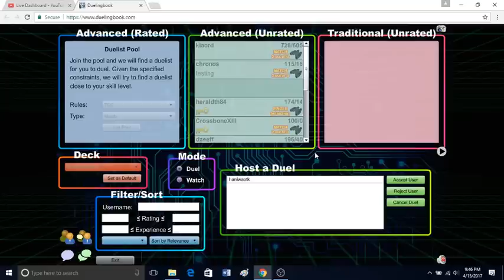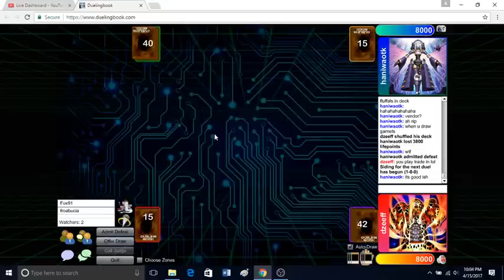Space Mambo Zoodiacs are Broken